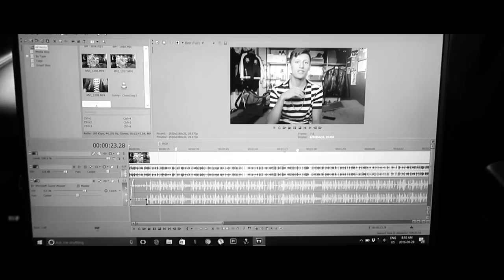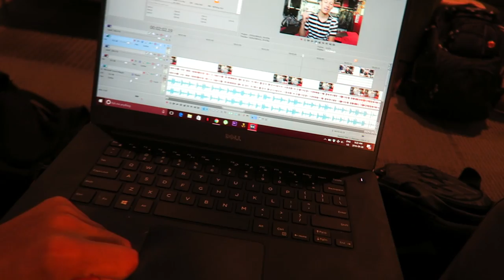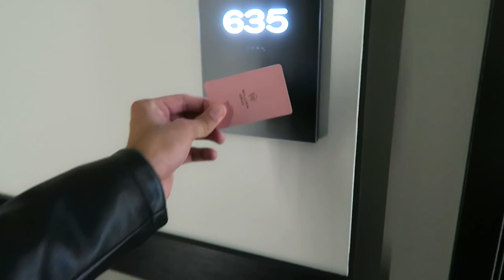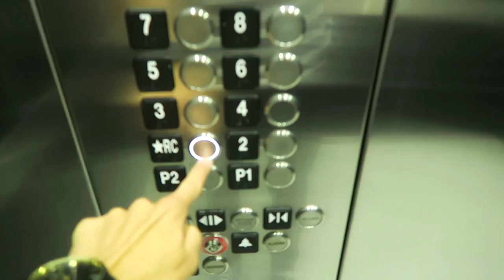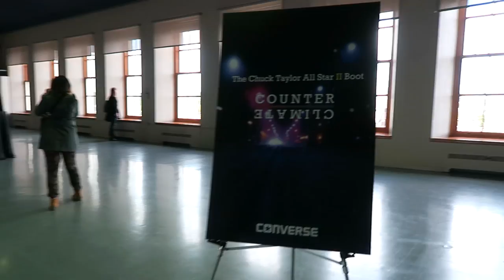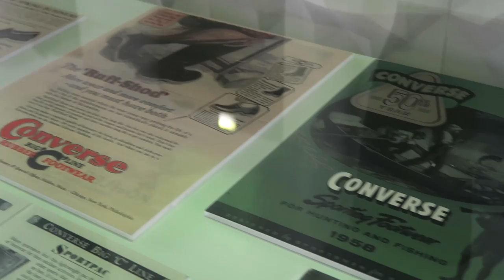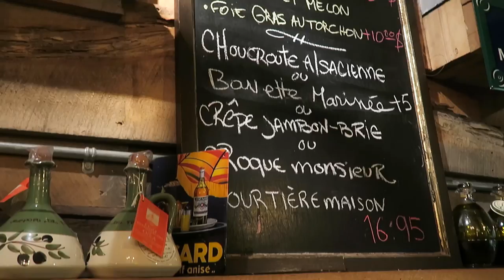CONVERSE SENT ME TO MONTREAL!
FIRST TIME I'VE EVER SEEN SNEAKERS IN A BLOCK OF ICE! This was a crazy fun day! So blessed to go on these trips because of my work on YouTube. Please enjoy vlog 183!

Much love to everyone who watches all the videos and vlogs and share my content! Really excited for this winter now so I can use these FIRE Converse Chuck II Boots! Montreal sneaker shopping vlog soon and much more!

BM - Run
BM - ...Change